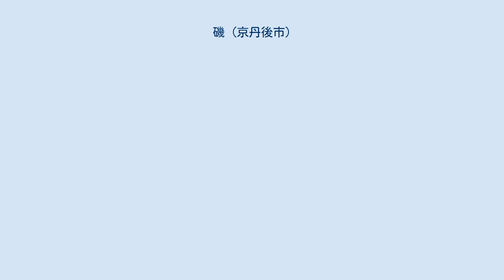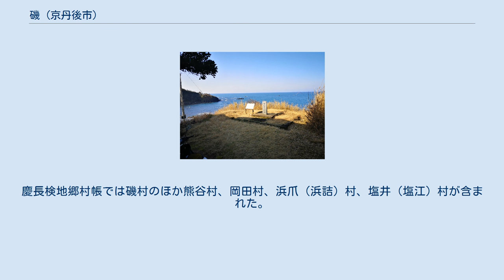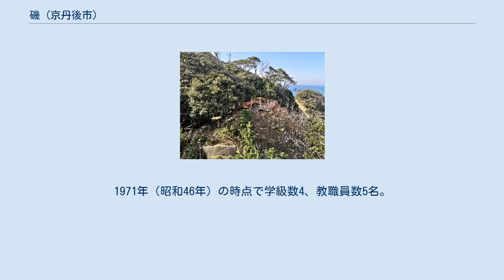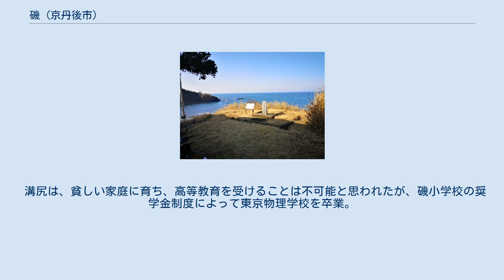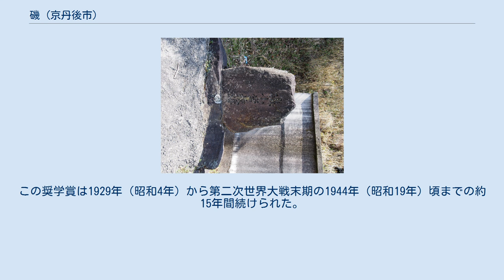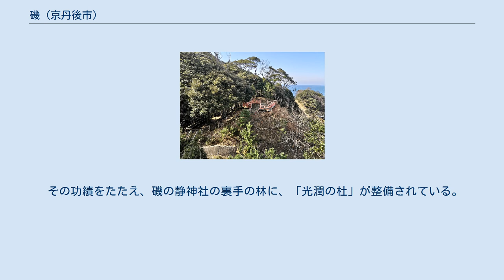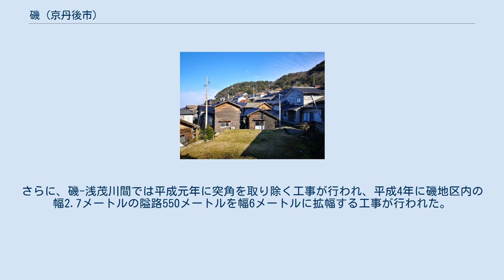磯 (京丹後市)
磯（いそ）は京都府京丹後市網野町の地名。
大字としての名称は網野町磯（あみのちょういそ）。
地区の北側一帯が山陰海岸国立公園に含まれる、東経135度の子午線が通る集落である。
静御前の生誕地として知られ、多くの関連史跡が残る。
 地名のイソは、日本海に面し後背を山に囲まれた水際の集落の立地から、磯浜の磯であるとみられる。
一方で、宮津市の阿蘇海のソと同じく新羅の原号「ソラプル」の「ソ」からきており、近在の加茂神社、白滝神社など新羅に縁ある史跡が集中する地域であることから、新羅由来とする説もある。
 磯区内 丹後半島の豊岡、久美浜、峰山を結ぶ国道よりもおおむね北側の地層は、海岸段丘がよく発達し、東の方ほど海面より高くなっている。
その、最も高い場所を虫ヶ尾山（305メートル）と呼び、旧網野町の集落は、その山の周囲を取り囲むように展開している。
磯は、そのなかで最も北に位置し、日本海に面する。
山陰海岸国立公園の一部にあたり、南は山で覆われ、地区の大部分を山林が占める。
東に網野町浅茂川、西に網野町塩江に接し、地区内を東経135度の子午線が通る。
 集落は、小さな宅地が重なりあって一塊となり、崖にへばりつくように形成されていて、古老は「磯に嫁入りするには梯子を忘れるな」と語ったといわれる。
その集落の中央部を切るように、東西に府道浜詰網野線が走る。
 この地域ではじめに集落が形成されたのは、相似谷川が日本海にそそぐ辺りとみられる。
相似谷川の下流のほか、とくに庵山に多くの古墳が確認されており、その形状は直径8メートルないし15メートルのものが南北に3個ずつ並んでいるのが特徴とされる。
庵山は古代と近世に二度、山津波を起こしており、明治の初め、その土砂でできたと伝わる場所に磯小学校を造成した際、土器や鍬等が多数出土した。
 静御前生誕の地 『宮津府志』によれば、静御前とその母である磯禅師の出生地とされる。
静は6歳で母と共に上京して祇園の白拍子となり、18歳で源義経に見初められてその妻となったと伝わる。
28歳の年の1190年（建久元年）に義経が奥州平泉で討死すると、鎌倉の源頼朝方に捕らえられたが、許されてひそかに郷里である磯に戻り、言い寄る源氏の郎党を退けて幸薄い余生を送ったと伝えられる。
 没後、磯にはその菩提を弔うべく小社が建立され、静神社と名付けて静御前を祀る。
この小社はのちに現在地に移転したが、北丹後地震まで祀られていたもともとの場所は、静御前の生誕地とされる岡地であるという。
『竹野郡誌』が伝えるところでは、もともとは古富村に磯野氏という一族が3戸あり、当時は川東とよばれた小屋谷に居を構えていたが、生活に不便な土地だったため、やや東南に位置する大成に移住し(この時15戸)、その後さらに岡地に移住した7戸のなかに、静の父・磯野善次がいた。
 中世、山陰地方はすでに大陸との交通や貿易の要衝として開かれており、また、潮流に乗った外国の難破船もしばしば磯に漂着した。
静の父をはじめ磯野衆は、漁業と農耕を兼ねつつ、海運にも携わることで生計を立てていたとみられる。
 磯は、歴史的には、木津庄（きつのしょう）の一部である。
木津庄は、古代の木津郷の地に拓かれた荘園と考えられ、室町時代には上賀茂神社の社領であったと思われるが詳細は不明とされる。
慶長検地郷村帳では磯村のほか熊谷村、岡田村、浜爪（浜詰）村、塩井（塩江）村が含まれた。
 木津庄は、江戸時代の約300年間に宮津藩領から幕府領へ、再び宮津藩領へと明治を迎えて宮津県となるまで再三再四所領が変遷するが、宮津藩領であった1617年（元和元年）、京極高広が巡国の際に同地の静神社の由来を土地の者に尋ね、惣左衛門なる海人が持参した箱に、源義経が吉野山から送った磯野惣太宛の消息があったことから、木津庄から磯村として一村を独立させたと、『丹後旧事記』は伝える。
なお、この消息は1782年（天明2年）の大火で失われており、定かではない。
 磯村としての記録は、近世、慶長検地郷村帳に木津庄の内として記載されるのが、現存する最古の記録とみられる。
その後、延宝3年郷村帳では磯村の村名は記されておらず、96,409石の木津庄浜分に含まれると考えられている。
1681年（天和元年）宮津領村高帳にも村名はみえず、74,328石の木津庄浜分に含まれると考えられている。
 1888年（明治21年）、西に隣接する塩江村とともに浜詰村に合併される。
磯村漁師は塩江村漁師ともども浜詰村の砂場沖より漁に出るようになったため、浜詰村漁師...